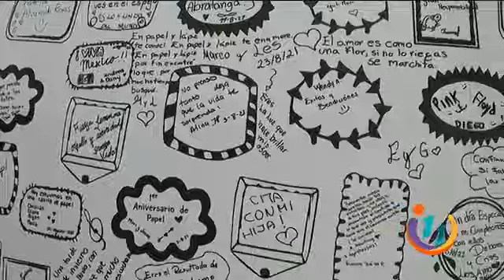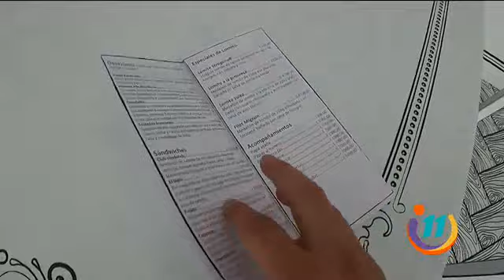La cafetería de "caricatura" en San Pedro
En el siguiente informe queremos mostrarle en detalle el trabajo que realiza un grupo de personas que trabaja en una cafetería de San Pedro.